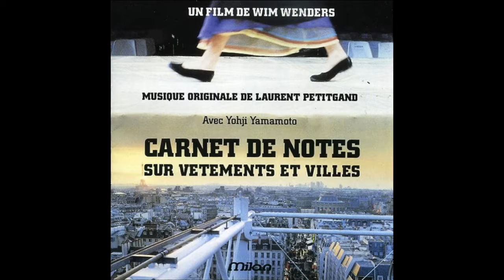Laurent Petitgand - Old Photographs